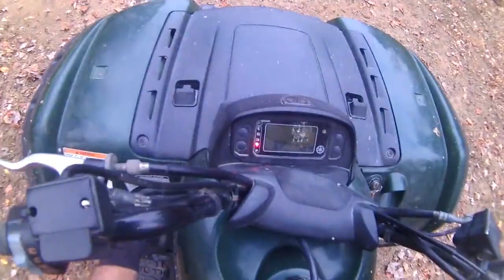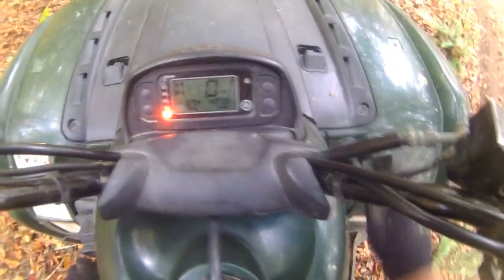King George, Virginia ATV Trails - November 2017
Recently opened up trails for ATV + Side By Side riding 125 Acres of private property in King George, VA.

You can find their ad on Fredericksburg Craigslist if they're still doing this. Still posted as on February 2018.

These trails have all been, and are being, created and maintained by the family of the property. They ride also and started our day with a tour ride around the perimeter.  They were expanding the day we were there. The terrain is varied and challenging from fields to easy trails to slick hill climbs. No mudding areas.

2016 Kawasaki Teryx 2
2014 CanAm Outlander 400
2002 Yamaha Grizzly 660